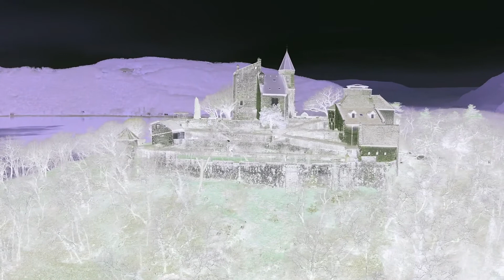Schlorp The Warp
accompanying video is purely as background and was compiled with usable files online